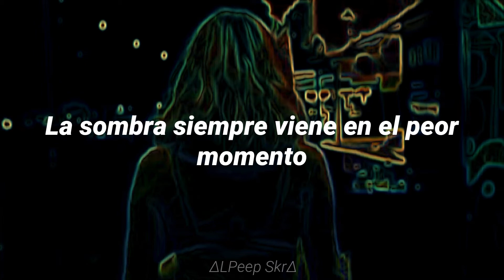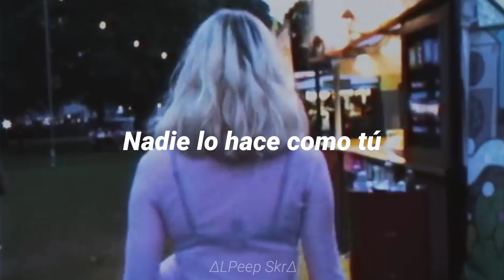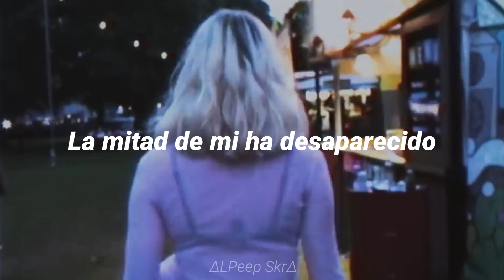The Neighborhood - Daddy Issues (Sub. Español)